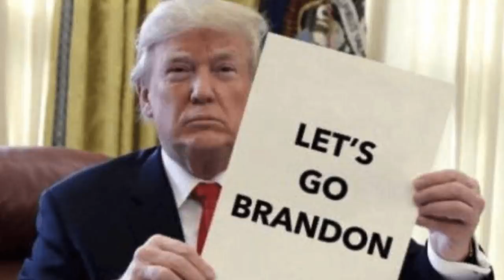Let's Go, Brandon! Decent Conservatives Now Curse Joe Biden in Public without Dropping F-Bomb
NBC reporter Kelli Stavast, while interviewing NASCAR driver Brandon Brown, gives decent conservatives a way to curse President Joe Biden in public without dropping the F-bomb. The meme explodes, spawns a cottage industry in t-shirts and the like. Bill Whittle explains why "Let's Go, Brandon!" resonates so deeply.

Moving Back to America with Bill Whittle comes to you free twice weekly thanks to our Members who pay (as little as $9.95/month) to ensure these ideas get out. When you become a Member, you unlock access to backstage video content, comments, forums and the Member-written blog.